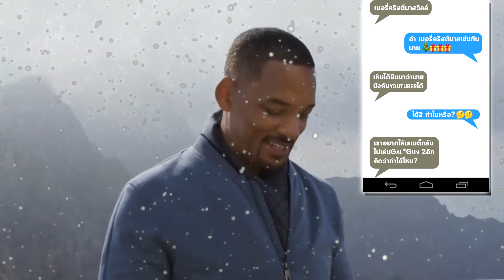คุกมันก็แค่ห้องห้องนึงเท่านั้นแหละ│ Gal⋆Gun 2 │Part 06【Thai Commentary】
【ぎゃる☆がん 2】 ยิงเพื่อรักษาความซิง ลงให้เครื่อง PS4 และ Nintendo Switch

-ปฎิเสธรักของสาวอื่น เพื่อตามหารักแท้ของพวกเรา !!-

อย่าลืมกดกระดิ่งข้างๆ ปุ่มรับสมัครข้อมูลด้วยนะครับ เพื่อจะได้ไม่พลาดคลิปวิดีโอ
ของแชแนลผมในอนาคต （*´▽｀*）